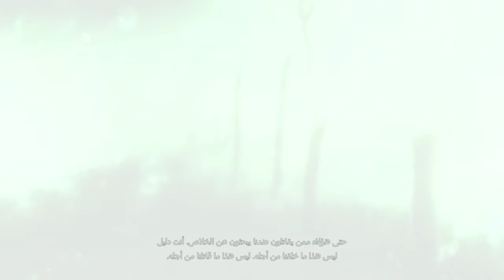Far Cry® 5 Movie full HD game play part 6